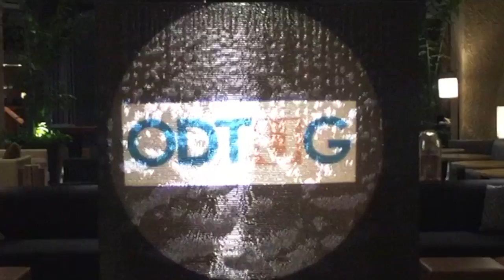Three Words about Oracle APEX | Joel Kallman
What to you need to know about developing database application with Oracle APEX?  Three simple words, according to APEX product director Joel Kallman.